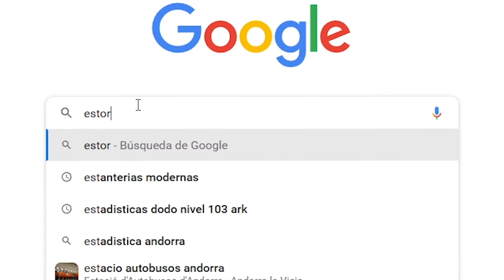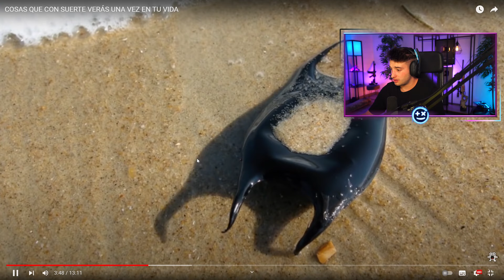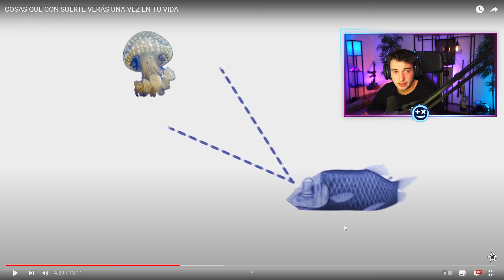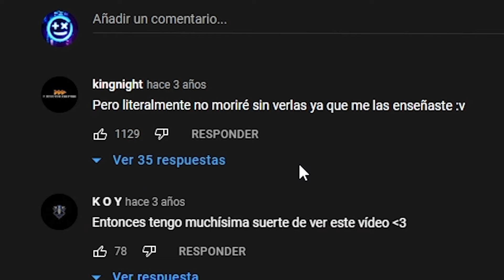COSAS QUE CON MUCHISIMA SUERTE VERÁS UNA VEZ EN TU VIDA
Hoy os traigo cosas que con muchísima suerte verás una vez en tu vida. Tarifa reacciona a personas con serte.

NOS VEMOS :)